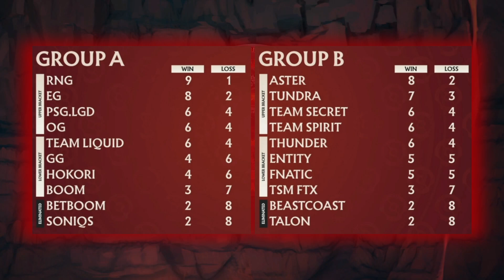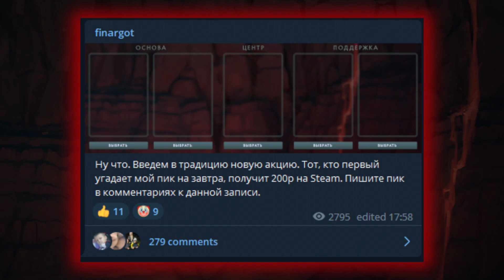КОРОЛИ ФЭНТЕЗИ - 17 Октября (Группы) THE INTERNATIONAL 2022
Фэнтези Лига The International 2022 прогноз на 16 Октября!